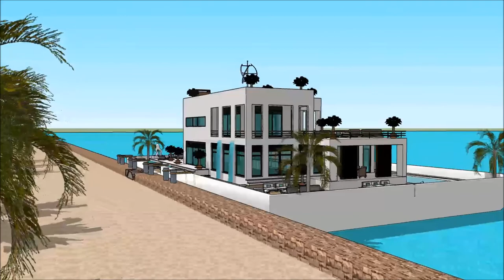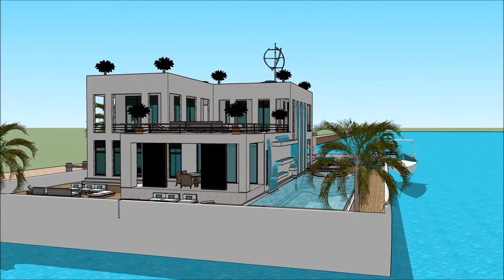მცურავი სახლი ვილა ნავი სასახლე ქართული სურამში Sketchup არქიტექტურა სახლის არქიტექტურა არქიტექტორი